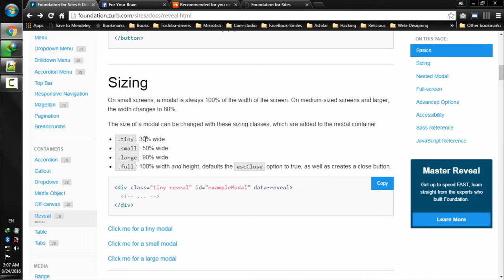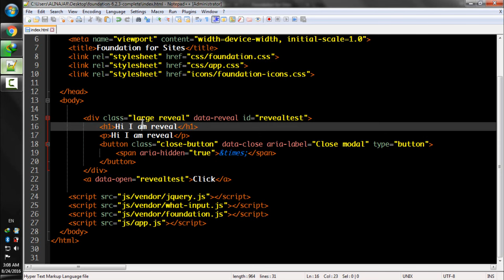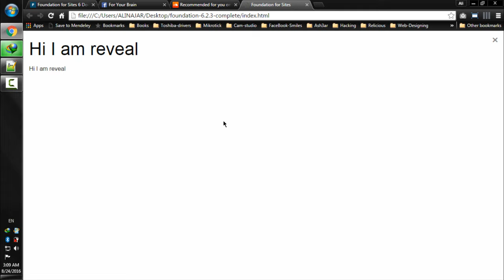Lecture Num 89 Reveal Sizing